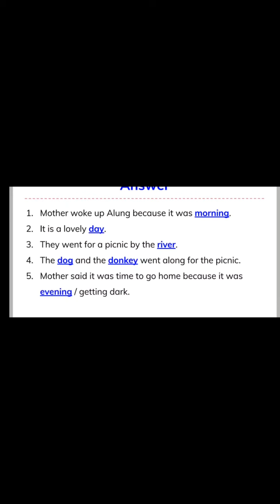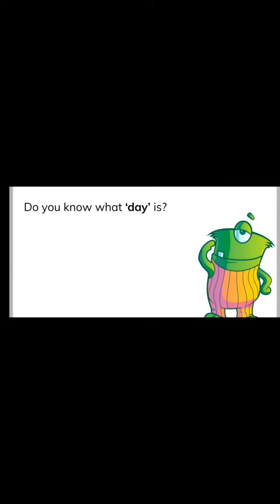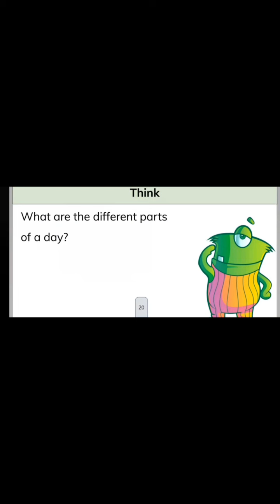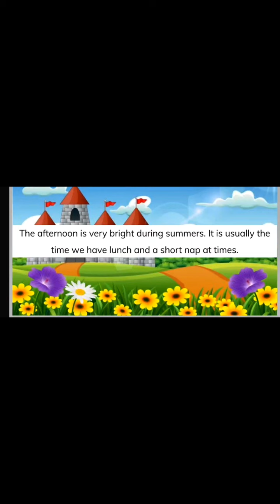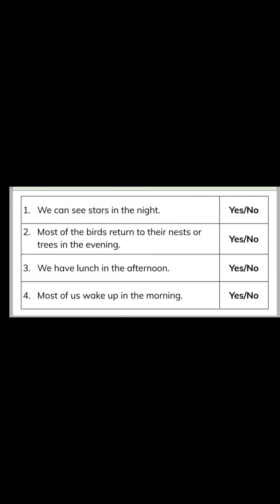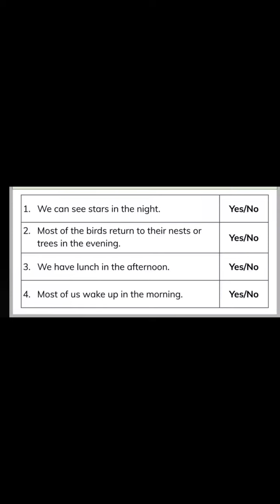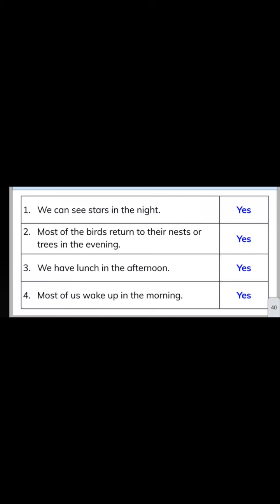Class 1| Math | Time | Part 1 | Meghshala (Sikkim)